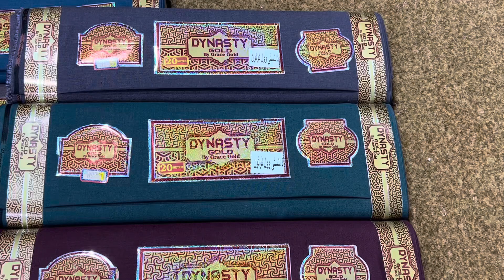Dynasty Tropical stuff Price 1650/- 0322 4626553